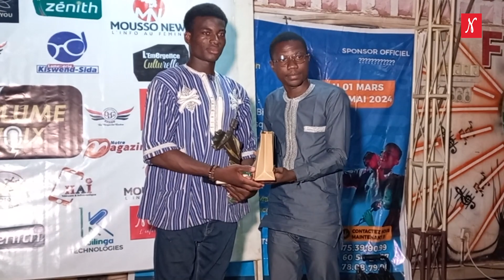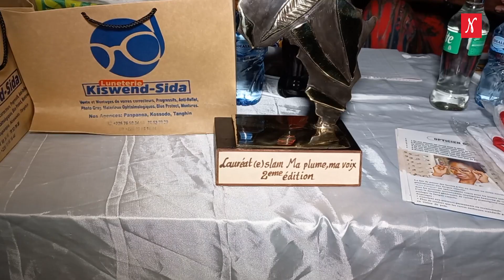Slam: "Ma plume, ma voix"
Hier, le concours de slam "Ma plume, ma voix"sur la thématique de la violence basée sur le genre a accueilli le talent éblouissant de la jeunesse engagée ! Organisé par l'association Clé de l'Avenir, cet événement a été une véritable célébration de la parole libre et de la créativité.
À travers cet événement, l'association Clé de l'Avenir a offert une plateforme essentielle à la jeunesse pour s'exprimer et prendre part à la lutte contre les injustices. Ensemble, ils ont démontré que la poésie peut être un puissant vecteur de changement social et de sensibilisation.
Le talent indéniable de Hien Carole Travis, en a fait le grand gagnant de la soirée, méritant ainsi les honneurs et la reconnaissance de ses pairs.